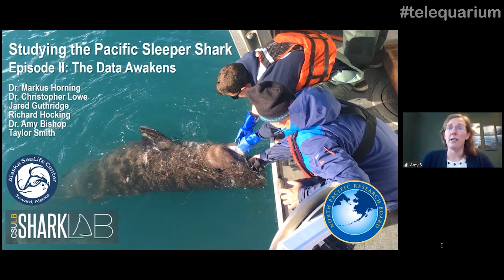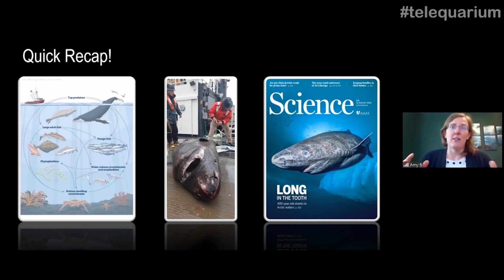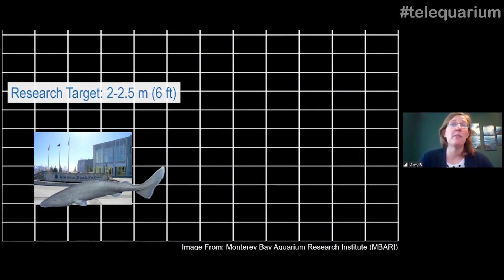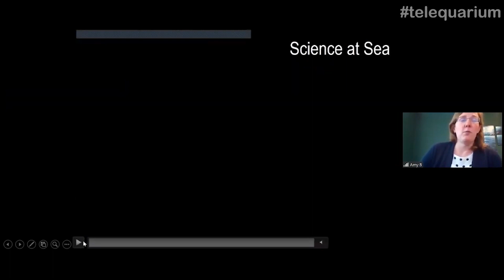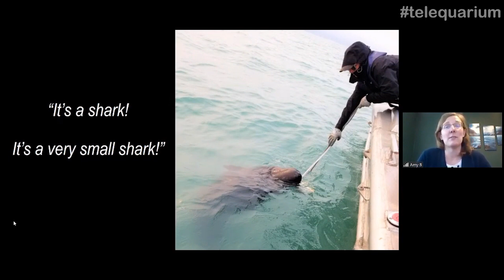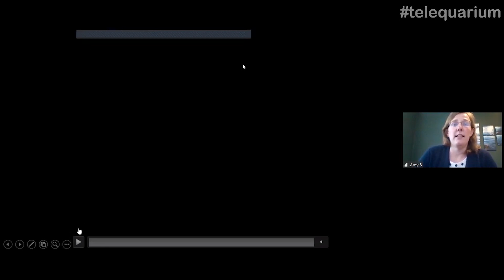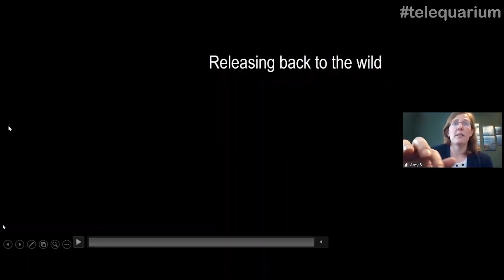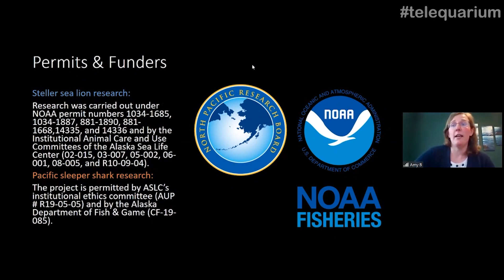Telequarium: Diving into Data: Sharks, Part II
Come learn more from Dr. Amy Bishop about our research on Pacific sleeper sharks!

This project is funded by the North Pacific Research Board (NPRB). The project is permitted by ASLC’s institutional ethics committee (AUP # R19-05-05) and by the Alaska Department of Fish & Game (CF-19-085).

Join us for our telequarium programs every day at 12pm and 2pm, Alaska Time (1pm and 3pm, Pacific. 4pm and 6pm, Eastern)!